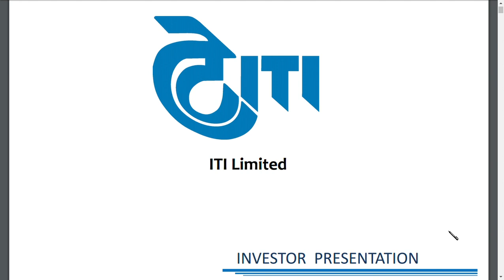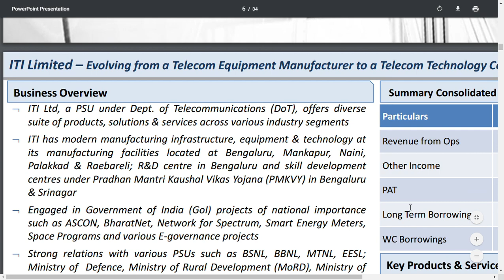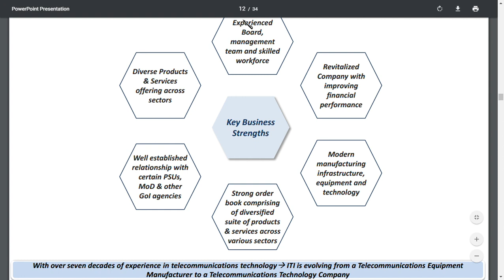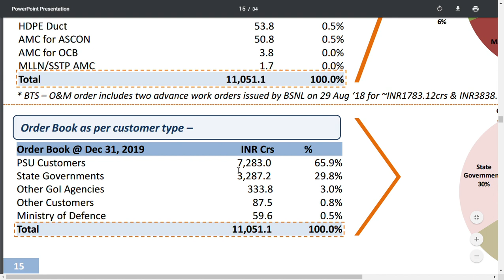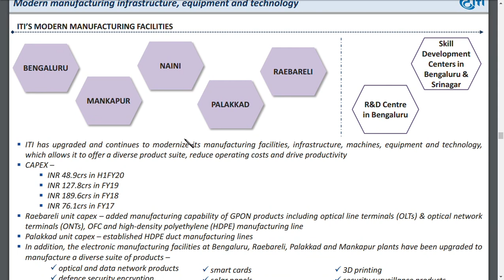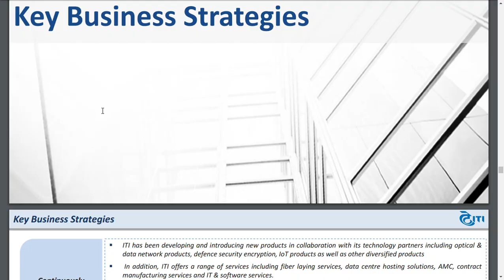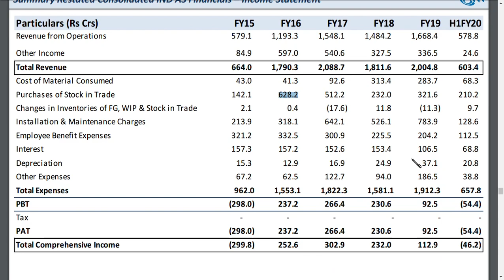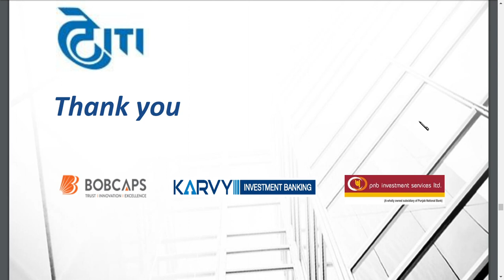iti ltd latest news / ITI LTD LATEST UPDATEE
ITI LTD latest news | ITI ltd latest update | FPO price

I

ITI LTDshare latest  analysis
and  ITI LTD share latest news
and ITI LTDshare latest update which is very useful for all to see